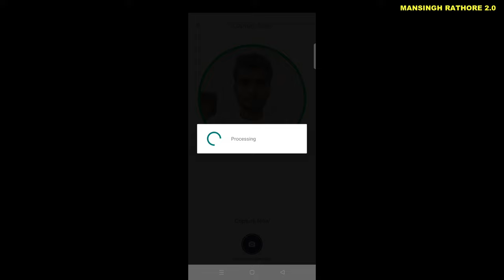Demat Account में क्या Document लगते हैं? | Docoments For Demat Account Opening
My Fevorite Brokers ( You Can Open Account ) -
Office Tools Amazone Link -
(1) Camera Canon EOS 200D II
(2) Tripod Prolite
(3) Monitor Samsung 24-inch
(4) Headphone boAt Rockerz 450
(5) Laptop ASUS Vivobook 15
(6) DJI Mic - Wireless